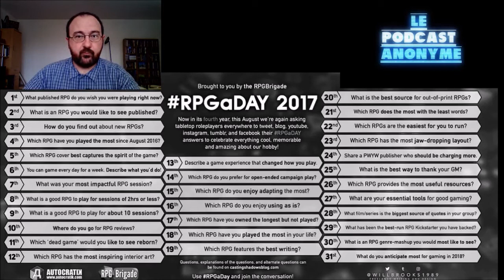RPGaDay 2017 - Episode 06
Du jeu, tous les jours pendant 7 jours. Vous choisiriez quoi ?